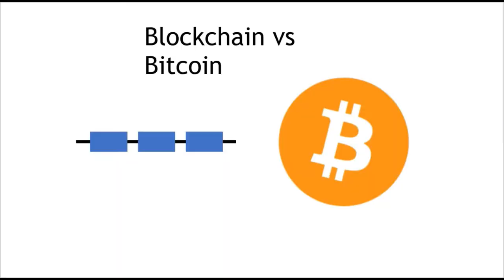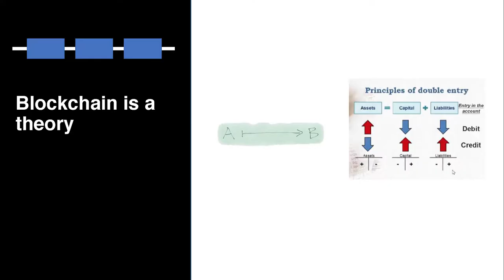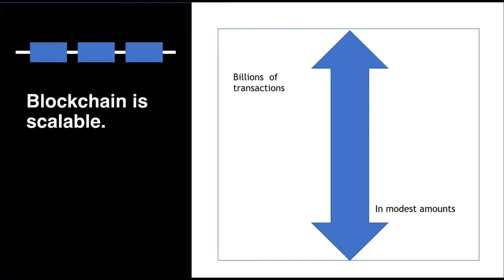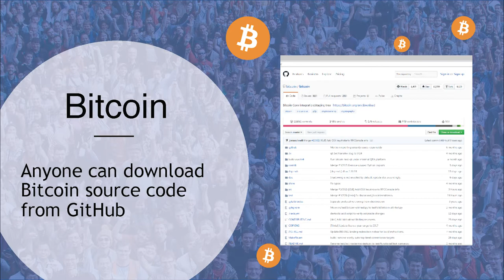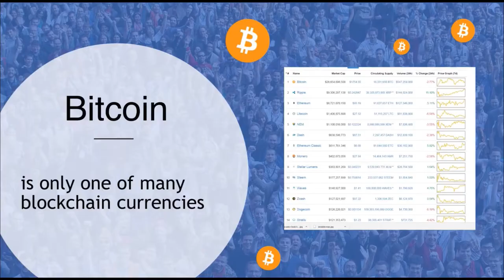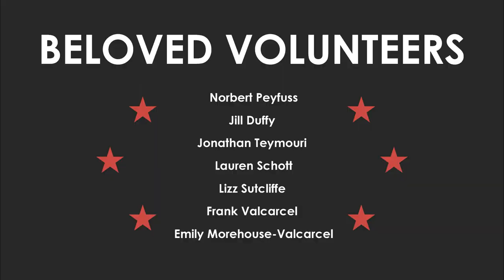Bruce Daley: Blockchain and Bitcoin Explained